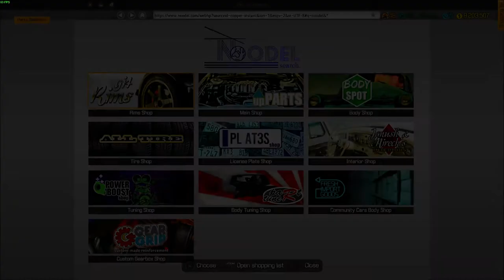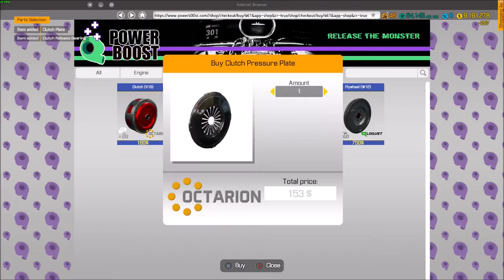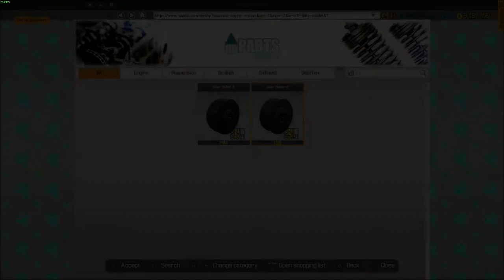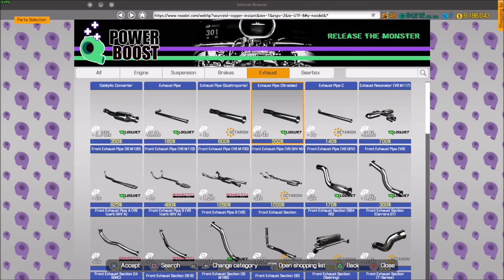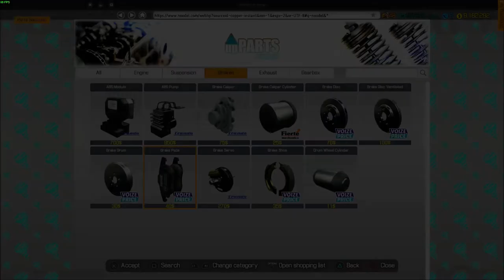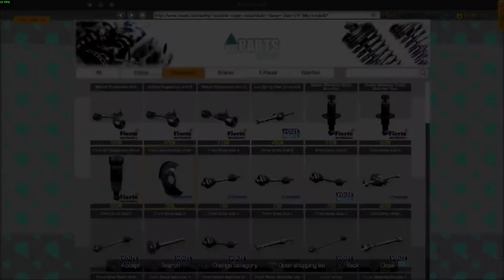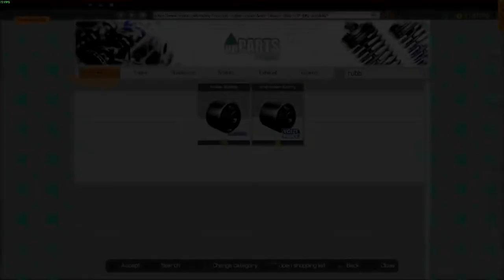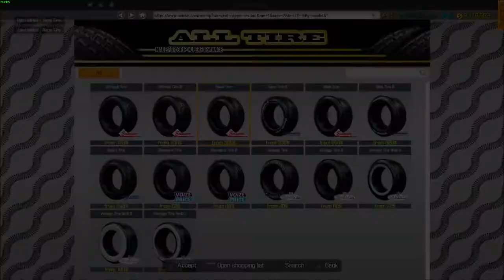Holden EFIJY Concept Restoration - Car Mechanic Simulator 2018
Holden EFIJY Concept Restoration